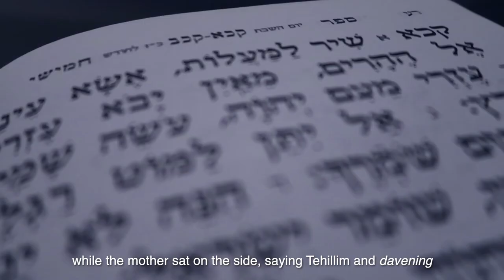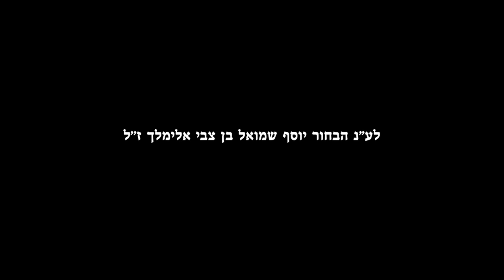"Miracles of Thanks" Told by - R' Pinny Rubinstein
A mothers unbelievable miracle, after her 1 year old daughter experiences a horrific accident.

Through the amazing power of Thank You Hashem the family was zoche to see true miracles.

Told by - R' Pinny  Rubinstein
Produced by -  Kesher Media
Edit by - Benny Ullman